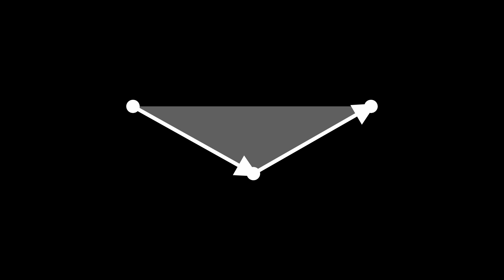Why hypergraphs might be a good model of the universe with Jonathan Gorard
Wolfram Physics is based on hypergraphs.

Why?

What is it about hypergraphs that might make them a better model of the universe than, say, strings of characters, or cellular automata, or Turing machines?

When I asked Jonathan Gorard this question, he gave an answer that was deeply insightful.

It’s such a core question, so fundamental to why we should take the Wolfram model seriously, that I’ve listened to Jonathan’s answer over and over.

Jonathan Gorard

People and Concepts mentioned by Jonathan

Image credit

• Wolf-Rayet nebula – Nebula surrounding the Wolf-Rayet star WR124 in the constellation Sagittarius. (Produced with the Wide-Field Planetary Camera 2, Hubble Space Telescope.) – NASA – NSSDCA Photo Gallery – Yves Grosdidier (University of Montreal and Observatoire de Strasbourg), Anthony Moffat (Universitie de Montreal), Gilles Joncas (Universite Laval), Agnes Acker (Observatoire de Strasbourg) – Public domain

Prefer to listen to the audio? Search for The Last Theory in your podcast player, or listen